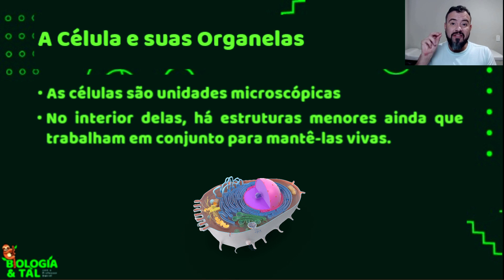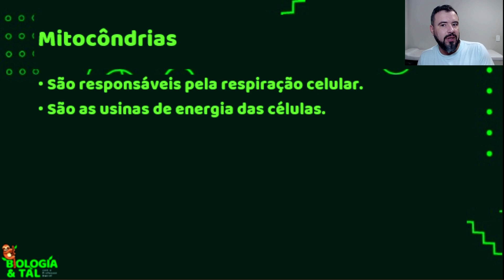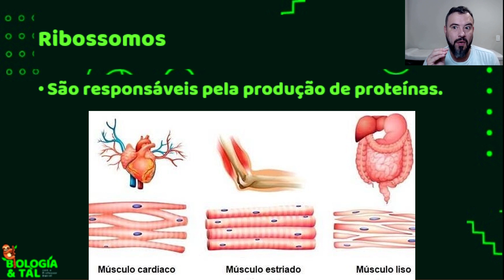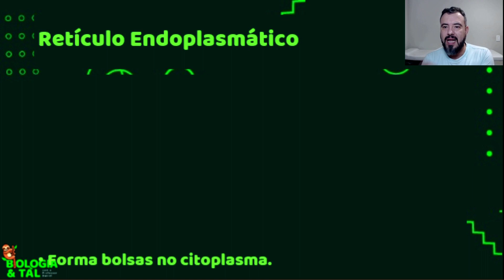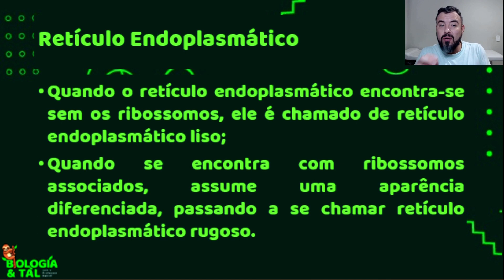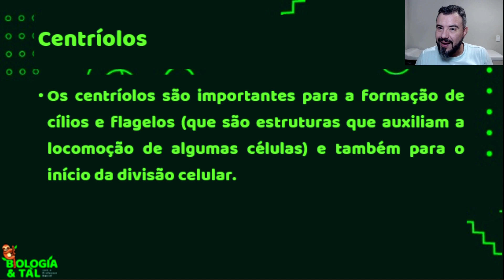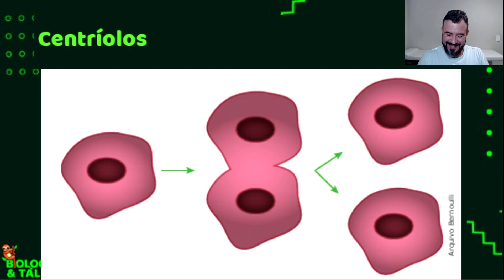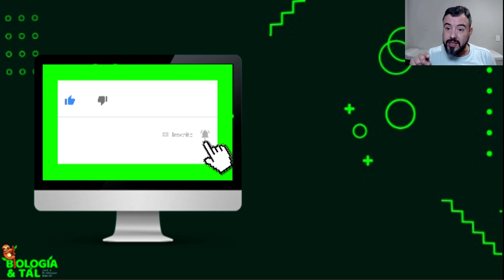A Célula e Suas Organelas ( Ensino Fundamental)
As células são estruturas microscópicas e, mesmo assim, no interior delas, há estruturas menores ainda que trabalham em conjunto para mantê-las vivas. Estas estruturas são as organelas.

Se você quer saber mais sobre este assunto, se ajeita aí e vem comigo para mais esta incrível aula!